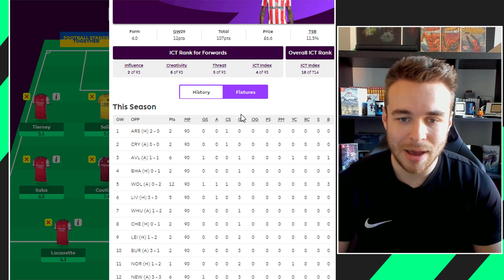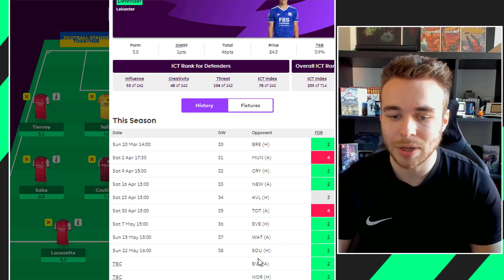FPL GAMEWEEK 30 FREE HIT | BEST FREE HIT TEAM FOR GW30 | Fantasy Premier League Tips 2021/22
In today's video we take a look at a Free Hit draft for Gameweek 30. This draft contains players with fixtures for blank gameweek 30 and should score you some decent points! With multiple teams having a blank gameweek, a lot of managers are activating their free hit chip! Should you be buying these players? Here is my Free Hit draft for GW30!

⚽️ FPL Now mini league code: s0nffz

Intro - 00:00
Gameweek 30 Free Hit Draft - 00:24